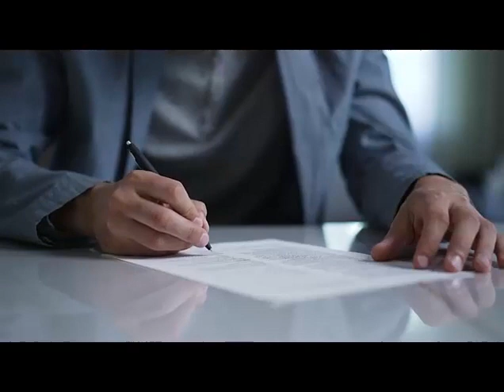Cottonwood Heights UT Corporate Counsel Lawyer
Business attorney
Corporate lawyer
Contract attorney
Legal advice for businesses
Startup attorney
Partnership agreements
Compliance counsel
Taxation lawyer for businesses
Franchise attorney